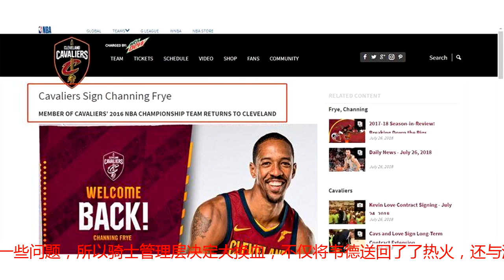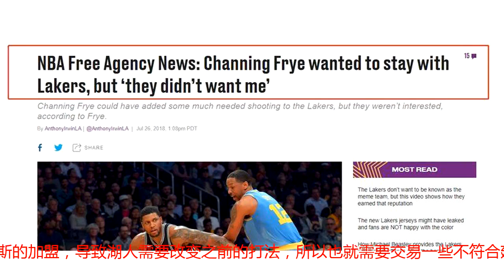心酸！詹皇昔日副手被交易，一番话吐露心声，直言：湖人不要我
近日，重返骑士的前锋钱宁-弗莱在自己的播客节目中谈到了他短暂的湖人生涯。当被问到此前是否有兴趣回到湖人时，弗莱一番话吐露心声：“是，但也不是。一方面我想回去，另一方面他们（湖人）不想要我。”上赛季中途，骑士因为更衣室出现了一些问题，所以骑士管理层决定大换血，不仅将韦德送回了了热火，还与湖人进行了一个大交易，将小托马斯与弗莱一起打包到湖人，换来了小南斯与克拉克森。但是，在湖人仅仅待了半个赛季左右，弗莱为湖人才出场了9场比赛，还没有完全习惯加州的生活，7月初就被湖人交易回了老东家骑士，因为勒布朗詹姆斯的加盟，导致湖人需要改变之前的打法，所以也就需要交易一些不符合建队思想的球员，为了清空薪金去签约湖人需要的球队拼图。湖人不需要只会投篮、而不会自主得分的大个子，所以弗莱就被湖人所淘汰，最终兜兜转转了一个赛季，又回到了曾经夺冠的地方——克利夫兰。所以当弗莱在采访时说到这句话时令人非常心酸，一名球员转会不仅仅是个人的换队，在场外还有家人、孩子上学等等许多事宜要处理，而且更加重要的，对于一个地方的归属感。弗莱也是曾经詹姆斯的好副手，2016年骑士夺冠阵容的重要一员，倘若可以留在湖人与詹姆斯一起打球，